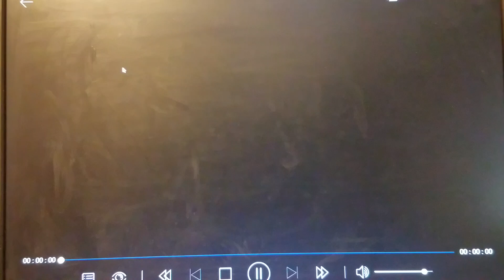Woman's self defense part 1